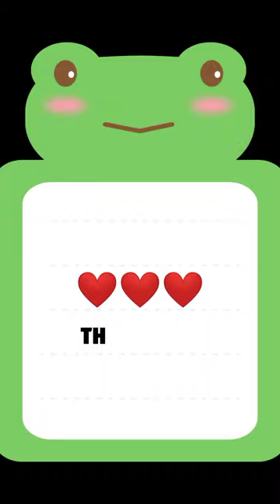लड़कीयों को समझना Impossible है| cutesuppy Funny video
लड़कीयों को समझना Impossible है|

Funny video
Comedy video
funny videos
totally amazing funny video
try to not laugh
village comedy
comedy
jaanvi patel
Bobby chourasiya